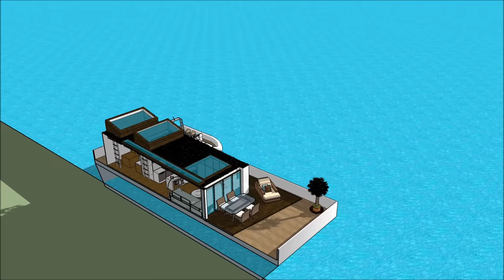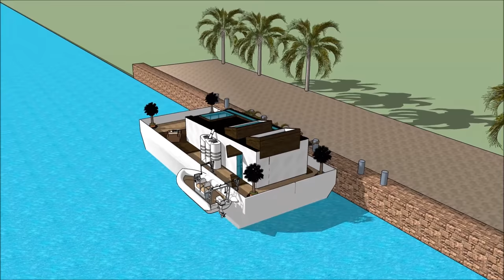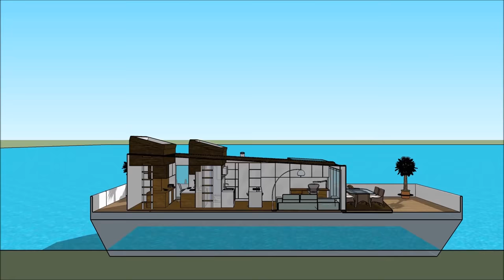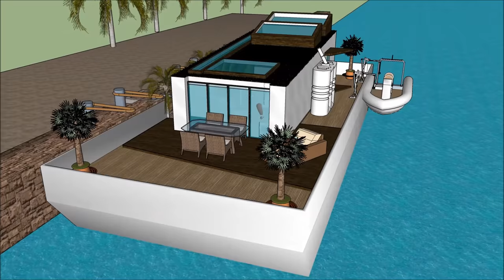Hollandiyada yaşayan Həyət evləri Azərbaycan Florida Okeanda həyat keyfiyyəti üçün Amsterdam yaşayış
Hollandiyada yaşayan Həyət evləri Azərbaycan Florida Okeanda həyat keyfiyyəti üçün Amsterdam yaşayış Ev qayığı həyat keyfiyyətini davam etdirmək üçün edilir:

The Hollandiyada yaşayan Həyət evləri Azərbaycan Florida Okeanda həyat keyfiyyəti üçün Amsterdam yaşayış bir Extravagant Barge ev gəmi daxildir Barge kirayə üçün ekstravaqant istifadəçi hazır Design ev qayıq

Hollandiyada yaşayan Həyət evləri Azərbaycan Florida Okeanda həyat keyfiyyəti üçün Amsterdam yaşayış Sahibi, kirayə üçün lazım olan bütün imkanlardan ibarət olan zirzəmiyə sahib üç səviyyəli plana malikdir. Evin qayığı Barge unikal memarlıq xüsusiyyətləri ilə unikal müasir bir müasir dizaynına malikdir. Körfəzin gözəl görünüşü ilə öz lounge sahəsi var.